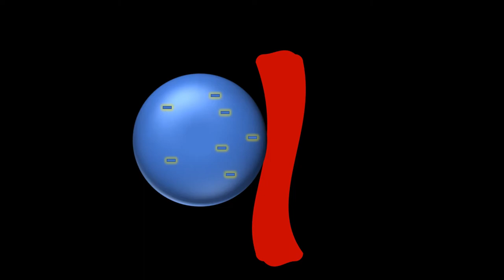Électrisation par frottement